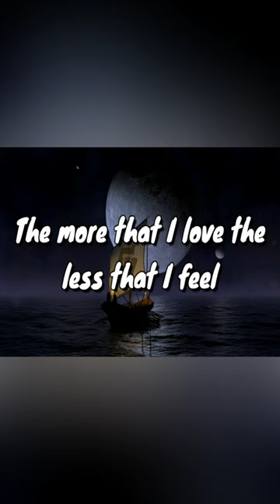Ed Sheeran - Boat - Lyrics